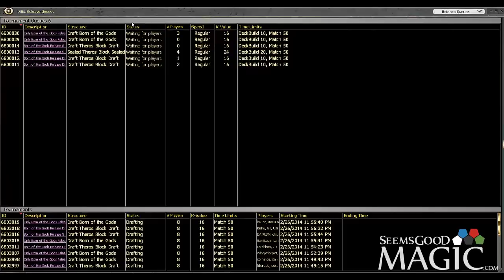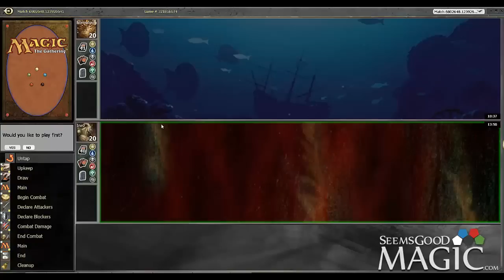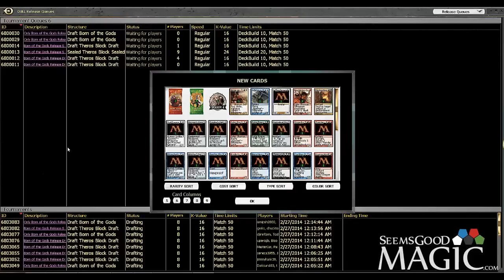Born of the Gods Draft #8 - Match 3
Alex Stephenson (Inez) accidently drafts another 8-4, and makes a really cool Inspired deck.